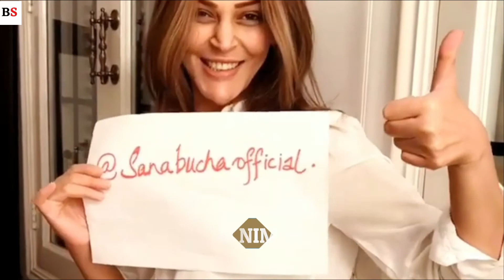Sana Bucha Lifestyle 2022, Biography, Anchor, Shahid Afridi, Controversy, Husband, Family, Age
Sana Bucha Lifestyle 2022, Biography, Anchor, Shahid Afridi, Controversy, Husband, Family, Age, interviews